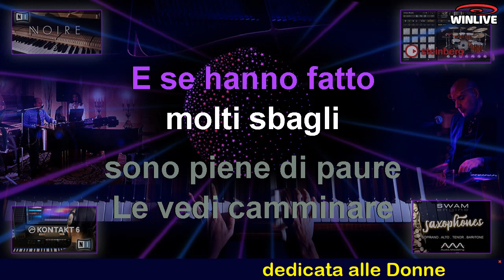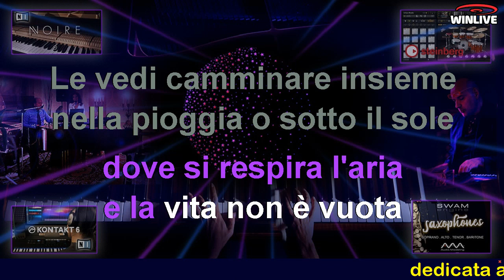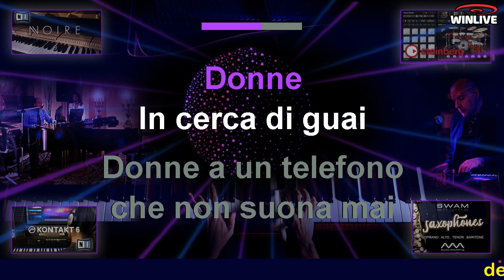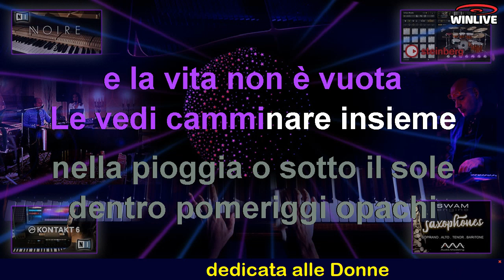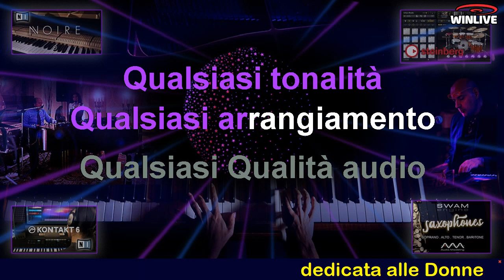240 Donne KARAOKE VST (F. Dal Pozzo Jazz Quartet feat Adelmo) con voce DEMO di Zucchero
Base Karaoke (fornita ovviamente senza la voce di Zucchero) in versione JAZZ QUARTET, disponibile in qualsiasi tonalità e qualsiasi definizione audio
Ricordiamo che la qualità audio di YouTube è pessima rispetto alla qualità della base che verrà fornita (Mp3 a 320 kbit/s), disponibile anche in Wave Hi-Res.

Si possono effettuare modifiche di qualsiasi tipo al mixing del brano.